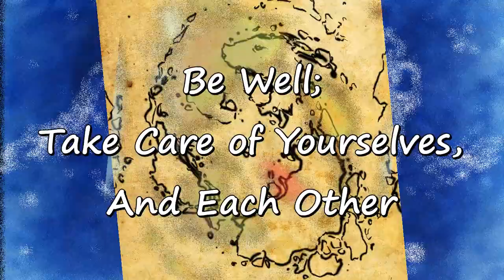Intro to the Realms S4E21 - The Dreysai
In this Entry, we catch up with Katheon as he continues to prepare for the oncoming conflict; and runs into a face from his youngest days.

Exclusive Content available at GryphonsLibrary.Locals.Com for free! Access Supporter Only Content and interact with and Support the Library's community and creators for as little as $4/mo! Join today for free to ensure you are up to date with all matters Realms related! Use Code TEMPLIBRARYCARD for a free month of supporter level access!

For those that wish to Go above and beyond.